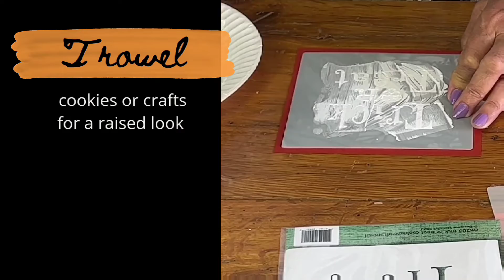Halloween Cookies & Crafts | Decorating Tips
🍰ALL DESIGNER STENCILS CULINARY STENCILS CAN NOW BE FOUND EXCLUSIVELY AT CONFECTIONCOUTURE.COM.🎂

👇 See an easy decorating video 📼 for our Halloween-themed stencils.

Stencils used ⬇️:
➡️ Jack-O-Lantern Pumpkin Halloween Faces Cookie Stencil SKU# C178

➡️ Happy Halloween Lettering Cookie and Craft Stencil SKU# CM071

➡️ Trick or Treat Cookie and Craft Stencil SKU# CM203